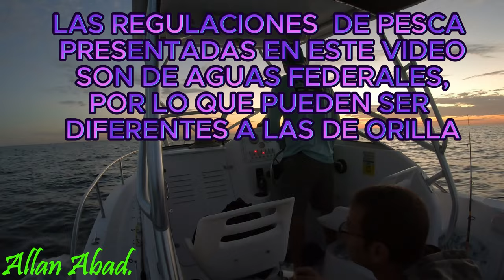ESPECTACULAR PESCA EN EL GOLFO DE MEXICO (BARRACUDAS, MEDREGALES, SERRUCHO Y MAS) \\Allan Abad